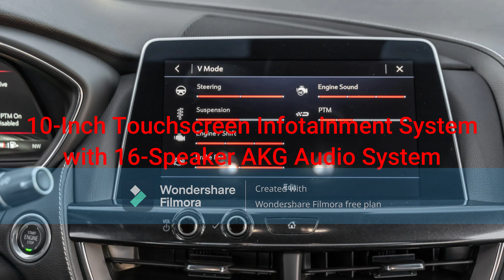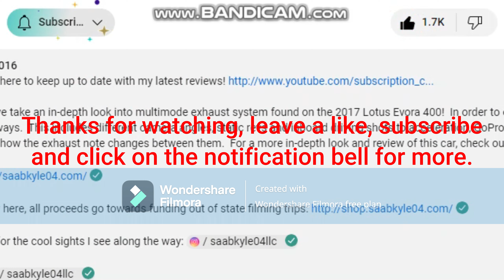Kerfuffle's 2022 Cadillac CT5-V Blackwing (6-Speed Manual)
Kerfuffle has purchased a new 2022 Cadillac CT5-V Blackwing replacing
her old Camaro SS.
- Exterior Color: Black Raven
- 19-Inch Alloy Wheels with Dark Android Finish and Red Brake Calipers
- 6.2L OHV 16-Valve Supercharged V8 Engine (LT4)
- Full LCD Gauge Cluster
- 3-Spoke Full Leather Steering Wheel with Carbon Fiber Inlays
- 6-Speed Manual Transmission
- 10-Inch Touchscreen Infotainment System with 16-Speaker AKG Audio System
- LED Interior Lights, OnStar, Garage Homelink
- Dual Glass Sliding Sunroof
- Jet Black Perforated Leather Interior with White Stitching and Carbon Fiber Interior Trim
- Massive Trunk Space